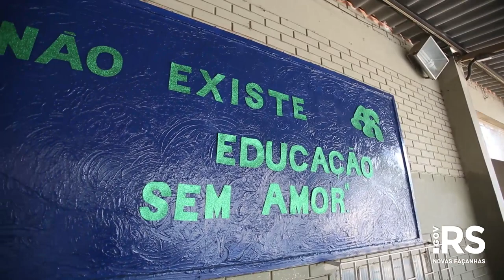Escolas estimulam doações de roupas infantis para a Campanha do Agasalho